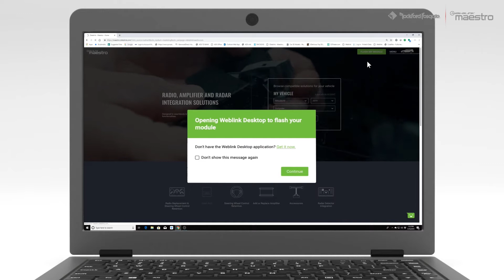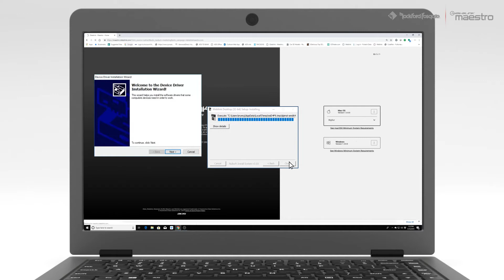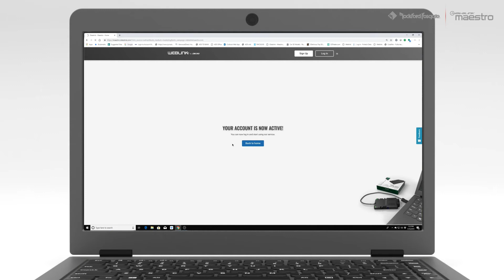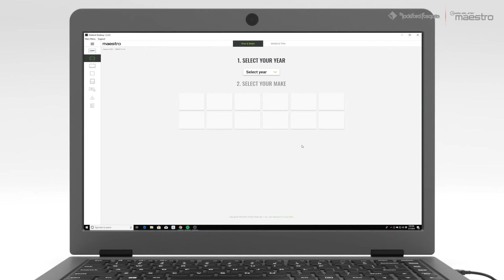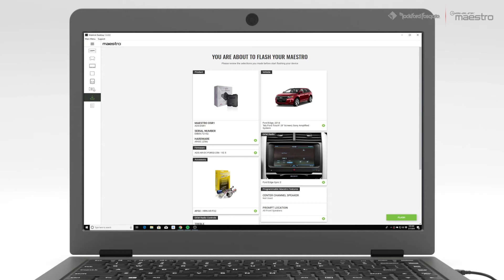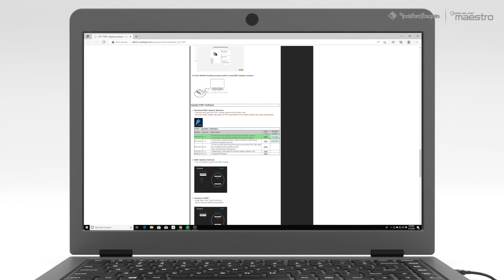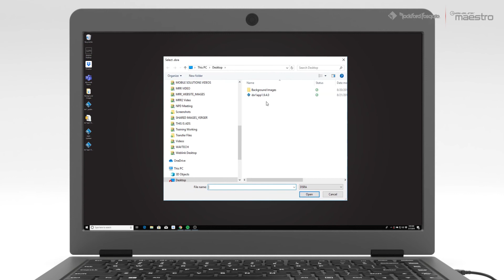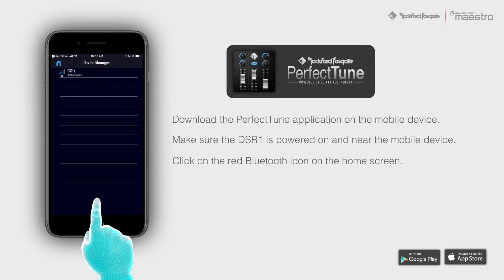DSR1 - Flashing and updating the DSR1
This step by step video will provide instructions on how to download and install Weblink Updater, flash and update the DSR1 and how to pair the DSR1 to Bluetooth for tuning.